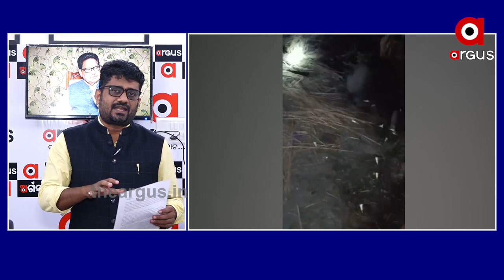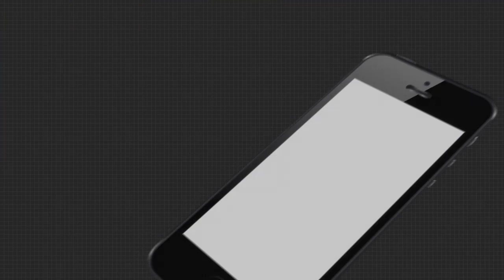କେନ୍ଦ୍ରାପଡ଼ାରେ ଛାତ୍ରଙ୍କୁ ପୋଲିସର ମାଡ଼ ମାରିବା ଘଟଣା | Police Attack On Student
କେନ୍ଦ୍ରାପଡ଼ାରେ ଛାତ୍ରଙ୍କୁ ପୋଲିସର ମାଡ଼ ମାରିବା ଘଟଣା...